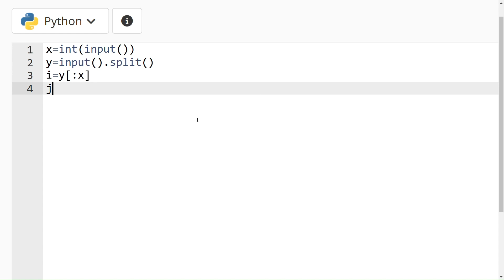SKILLRACK | DAILY CHALLENGE | 03/04/2023 | REVERSE FIRST N WORDS | PROGRAM ID 4842 | (PYTHON)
SKILLRACK | DAILY CHALLENGE | 03/04/2023 | REVERSE FIRST N WORDS | PROGRAM ID 4842 |(PYTHON) | | SKILLRACK | DC | |
 Solution in PYTHON  👆
skillrack dc